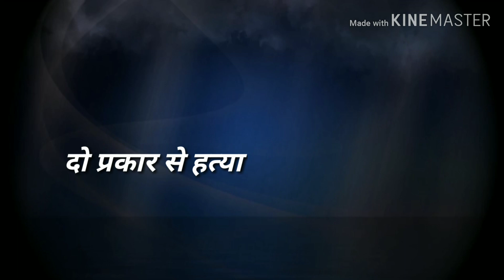ipc धारा 300 हत्या धारा 299 मानव वध मैं अंतर Section 300Section 299 Difference in human castration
धारा 300 धारा 299 मानव बल में अंतर यह दोनों धाराएं आशय आशय के ऊपर डिपेंड करती है परिस्थितियां क्या थी क्या व्यक्ति का आशय था क्या व्यक्ति की हत्या करने का पहले से साजिश थी या दुश्मनी थी क्या सोची समझी रणनीति थी उस मामले में हत्या होती है तो धारा 300  हत्या में आएगी अगर सोची-समझी रणनीति नहीं है अचानक गुस्सा प्रकोप में आकर हत्या की जाती है उस कंडीशन में 299 मानव वध कहलाएगा